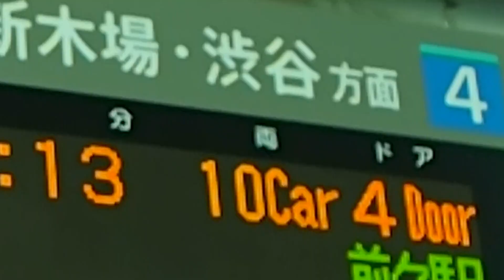池 袋 線 も 吹 っ 切 れ た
特に理由はありませんがメトロ車の出番は無いです。